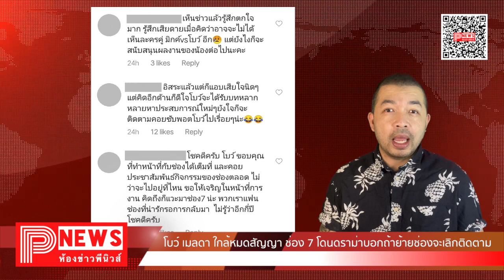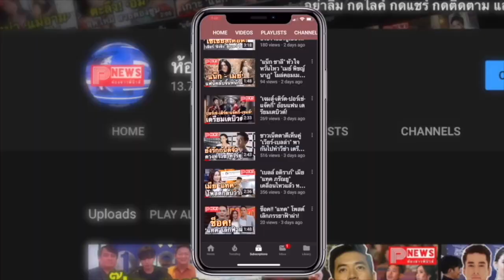ห้องข่าวพีนิวส์ | โบว์ เมลดา ใกล้หมดสัญญา ช่อง 7 โดนดราม่าบอกถ้าย้ายช่องจะเลิกติดตาม